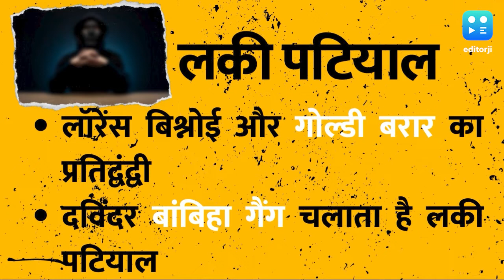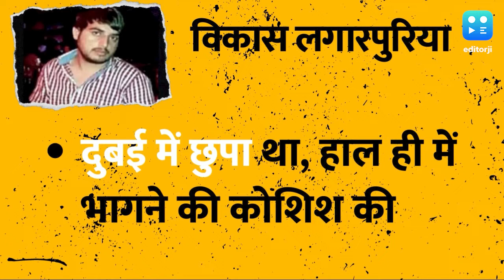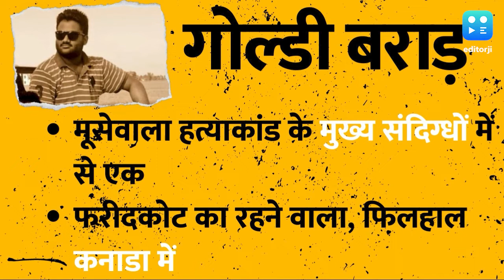Punjab, Haryana के 5 Top Most Wanted Gangster! Sidhu Moosewala की हत्या के बाद इन अपराधियों पर नजर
सिद्धू मूसेवाला की हत्या ने पंजाब में सक्रिय गैंगस्टरों की एक बार फिर पोल खोल दी है. उनके जाल आमतौर पर हरियाणा और दिल्ली जैसे पड़ोसी राज्यों में भी फैले हैं.